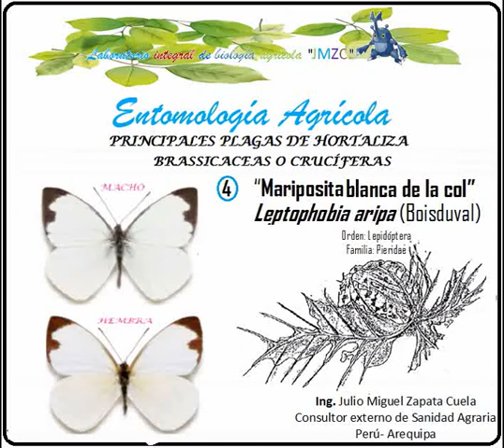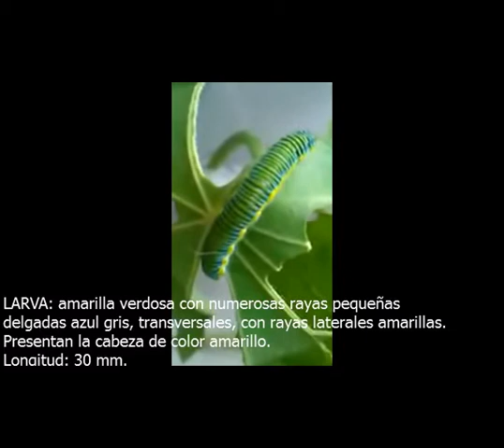Leptophobia aripa JMZC 4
Leptophobia aripa (Boisduval) “Mariposita blanca de la col”
Orden: Lepidóptera
Familia: Pieridae
Plagas de hortalizas
Brassicaceas o Crucíferas 4
Autor: Ing. Julio Miguel Zapata Cuela
Consultor externo de Sanidad Agraria
Laboratorio integral de biología agrícola "JMZC"
Perú- Arequipa